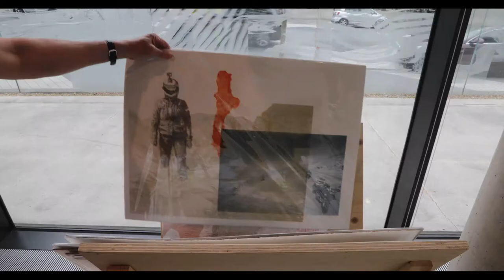Common Territories exhibition at the Royal Geographical Society